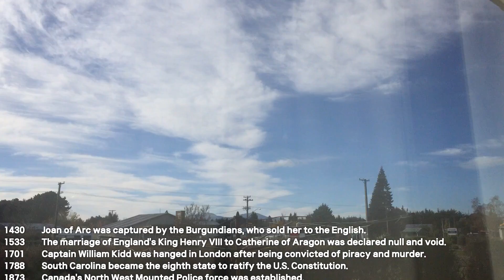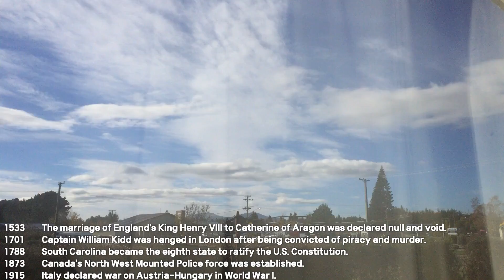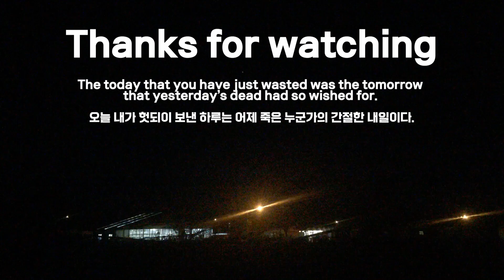뉴질랜드 남섬🐨 모스본 2019. 05. 23 [ON THAT DAY | To space out ] [Koala Family Story] 코알라 가족 이야기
I want to record my whole day weather.
really good video... the cloud, sunshine, everything.

The today that you have just wasted was the tomorrow that yesterday’s dead had so wished for.

오늘 내가 헛되이 보낸 하루는 어제 죽은 누군가의 간절한 내일이다.

🥳 Subscription and like !!!  Super Thank you very much !! ^^ 🤗